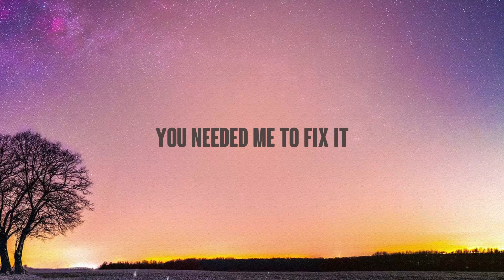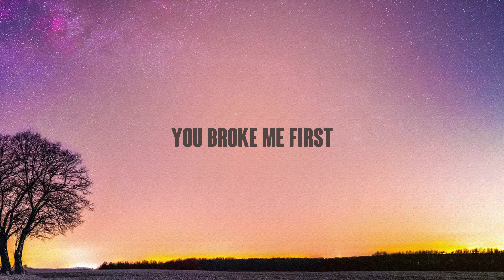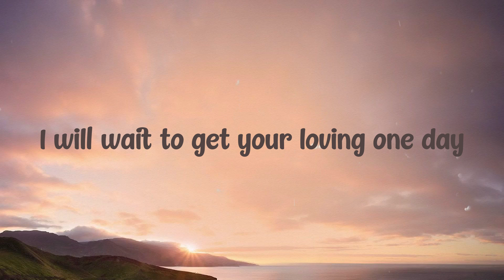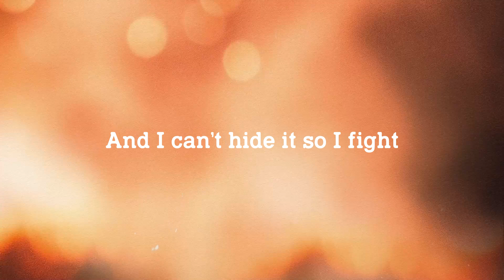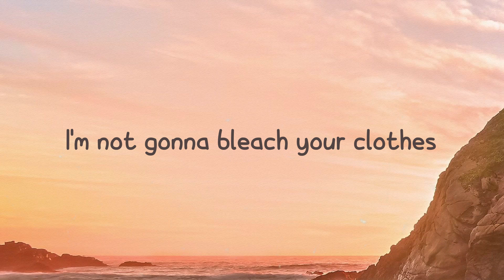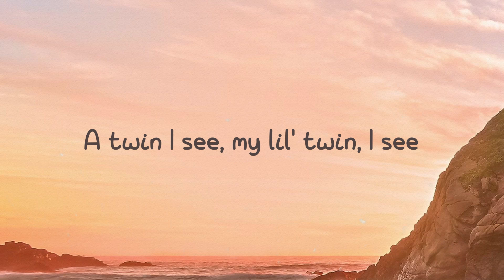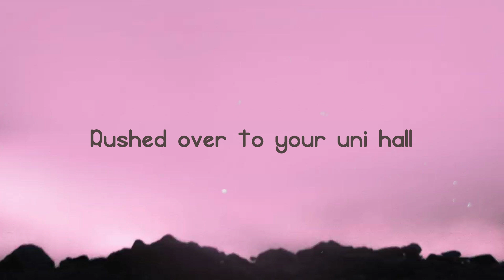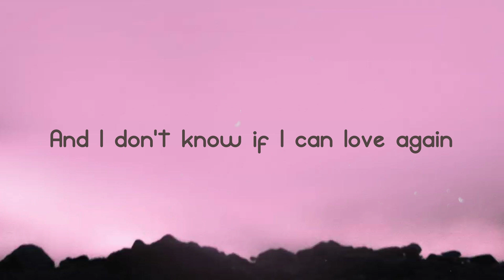you broke me first - Tate McRae {Lyrics Video} 🎧